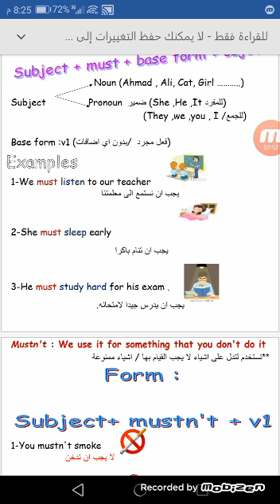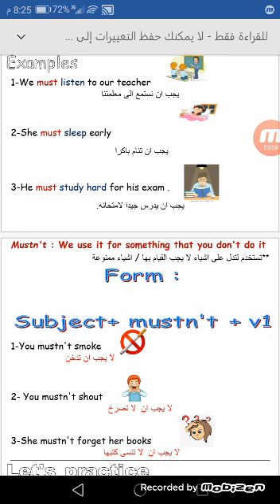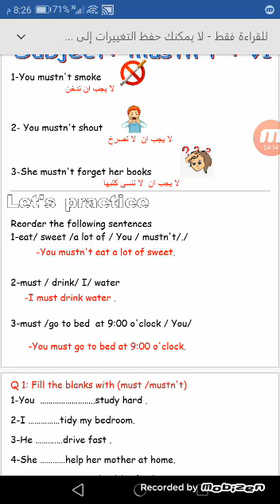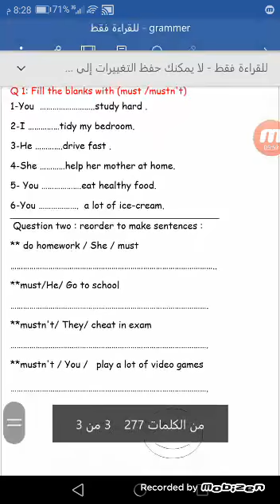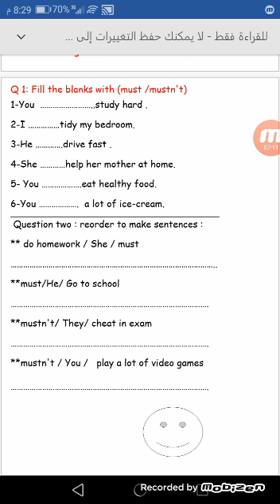must/mustn't للصف الثالث